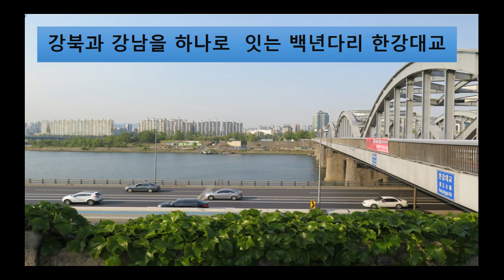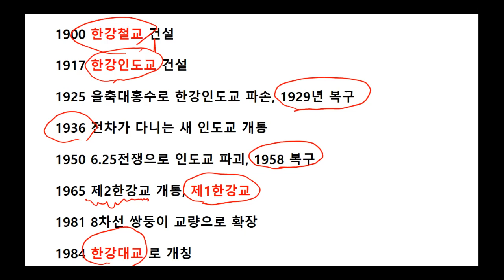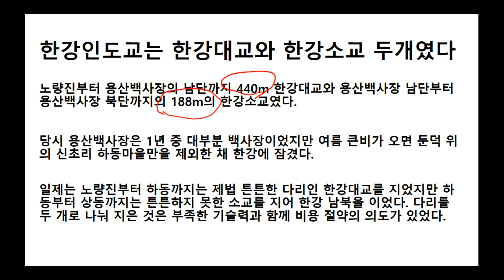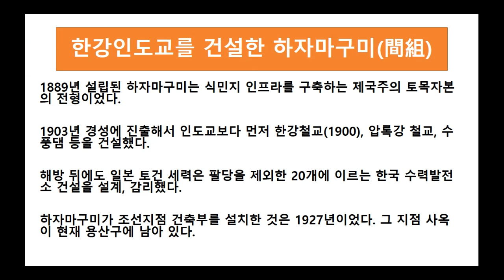강북과 강남을 하나로 잇는 백년다리 한강대교, 한강인도교 제1한강교 한강대교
한강 최초의 다리인 한강철교와 한강인도교에 대해 알아봅니다.